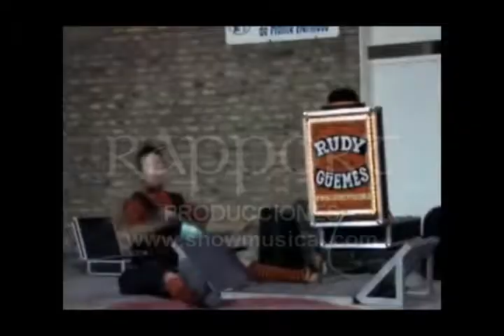Rudy Guemes "Rapport Producciones"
Entre risas y distrezas Rudy conduce a todo el público hacia la diversión y el asombro. Fusionando el clown, el circo, el humor y la música especialmente seleccionada para cada rutina: manipulación de objetos, malabares, rodados, esferas de cristal, el impactante hombre globo entre otras actuaciones.
El público es el motor que da energía a este clown multifuncional, jugando con lo impreviso y lo espontáneo.